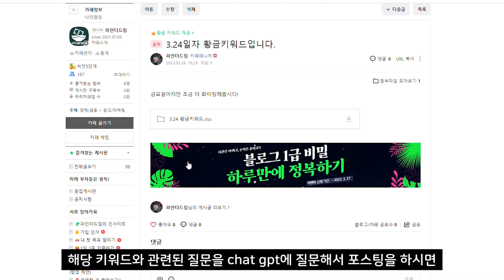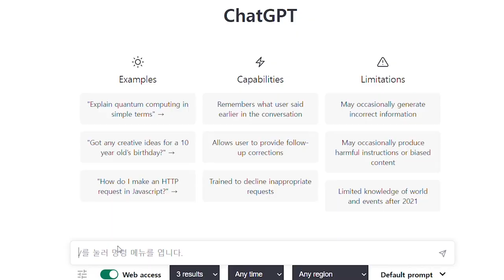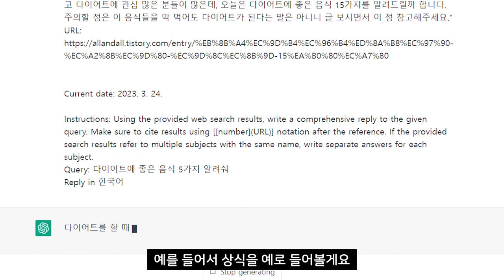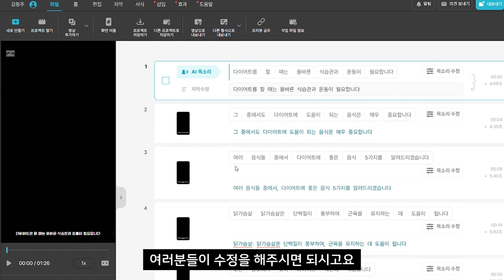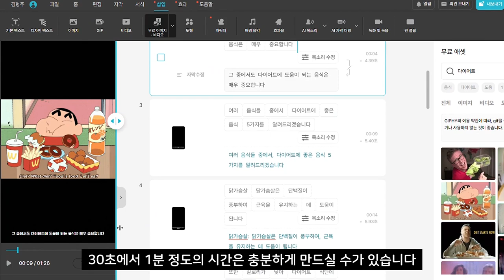chat gpt로 월 100배는 수익화 방법 3가지 공개(필수 확장 프로그램 포함, 노하우, 중복 문서 회피, 챗지피티)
계속 chatgpt를 gptchat라고 했네요...